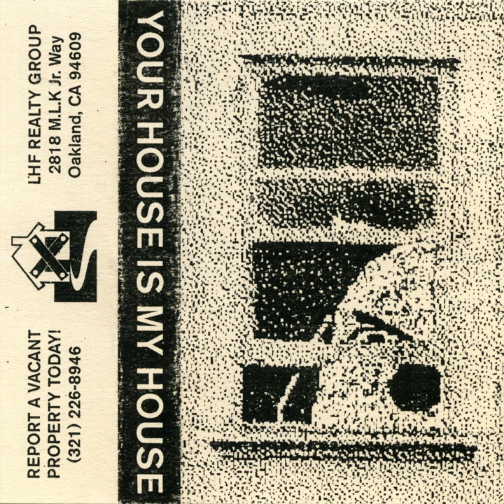"Your House Is My House" Cassette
Audio from a mixtape made to accompany a zine of the same title about squatting abandoned houses in Oakland, California.